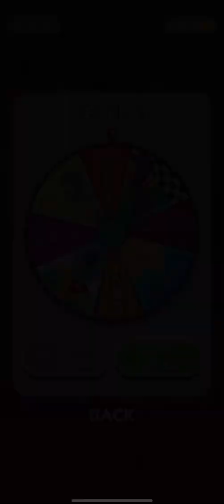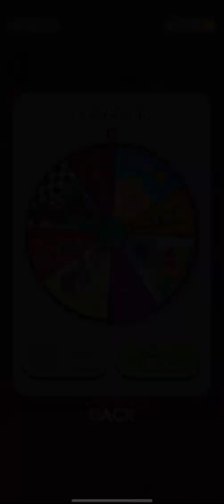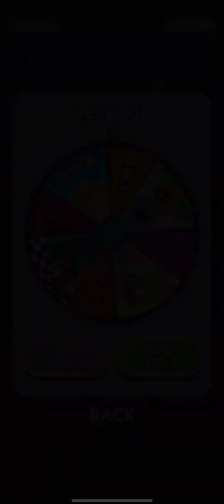Going Balls - All Levels Gameplay Walkthrouh Android iOS (Lvl 1509-1512)